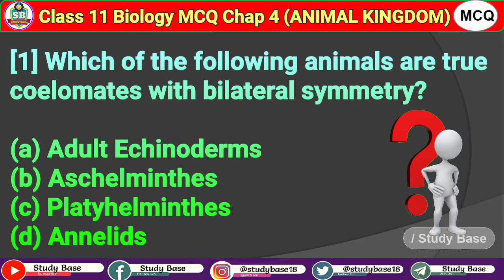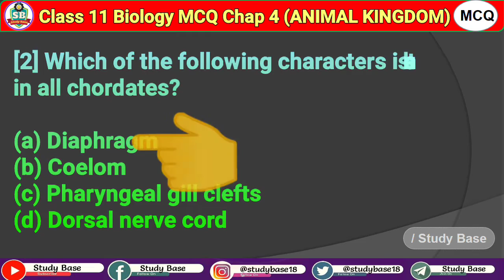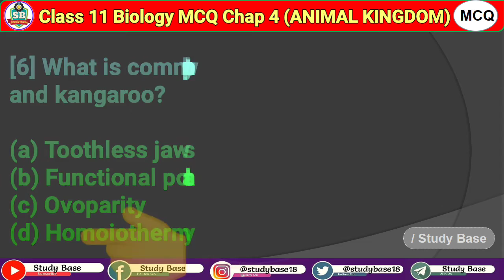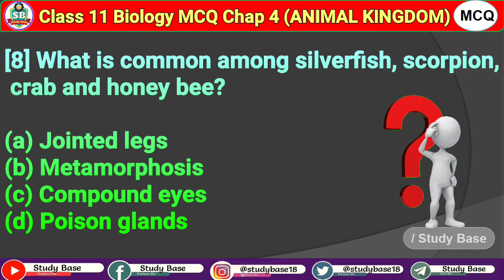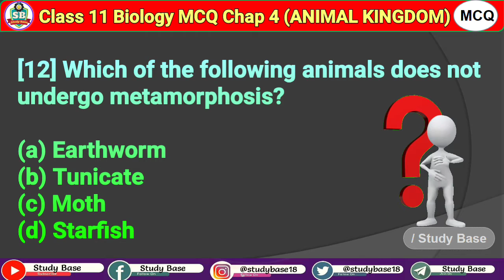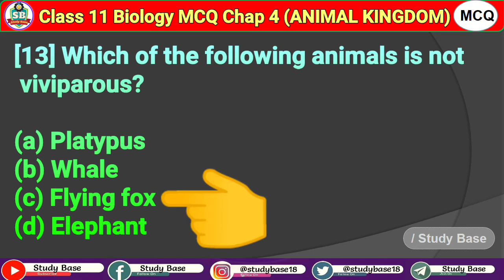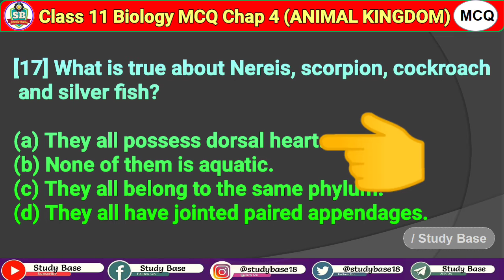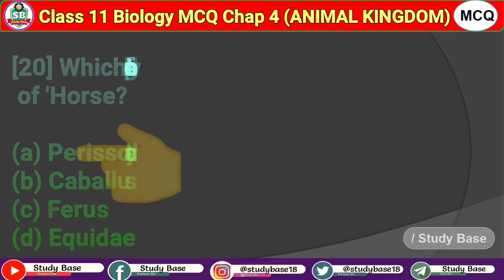ANIMAL KINGDOM | Class 11 Biology MCQ Chapter 4 | #4 MCQ Test Of Biology | NEET 2024 | CBSE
Class 11 Biology Vvi Objective Questions Chapter 4 English medium | Based on NCERT | NEET 2023 | NCERT chapter 4 | #4 MCQ Test of Biology

In the Animal Kingdom, each animal has its own unique way of life. In this video, we'll be looking at the different types of animals in the animal kingdom, and answer some questions about them.

This Class 11 Biology MCQ Chapter 4 video is a great way to Review for the MCQ Test of Biology. We'll be looking at the different types of animals in the Animal Kingdom, and answering questions about them. Make sure to watch the entire video, as there are lots of clues and tips hidden in the video
                           In this video we will learn about class 11th Biology chapter 4 (ANIMAL KINGDOM ), 20 Important MCQ Question & Answer.
All the questions in this video are very important for competitive exam NEET UG For 2024., so must watch the video till the end.

class 11th Biology MCQ chapter 4
most important class 11th
11 class Biology objective
very very important question for 11th exam biology
NEET Biology OBJECTIVE IMPORTANT QUESTION PAPER
crack the neet exam 2023
study base
Bihar board
class 11th Bio obj ques
class 11 Biology important MCQ for CBSE
class 11 Biology chapter 4 ANIMAL KINGDOM
MCQ of ANIMAL KINGDOM

Agar aap hindi medium me objective question8 pana chahate hain toh iss website par jaye. aur iss website  par aapko sari video ka objective question mil jayega.

Some Hastags